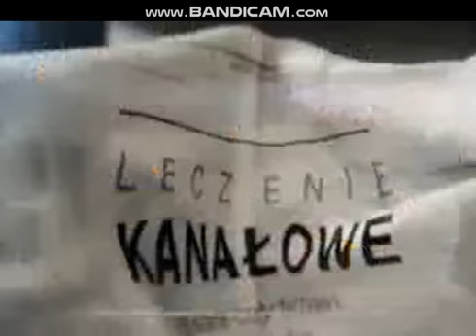ROBLOX MOVIE GAME PART 14